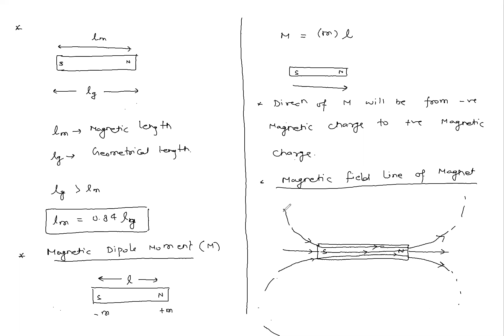Magnetic Properties of Matter L1